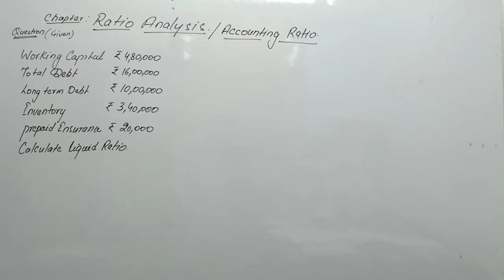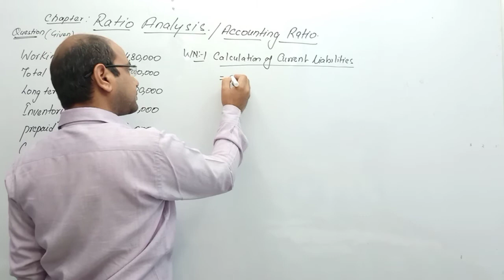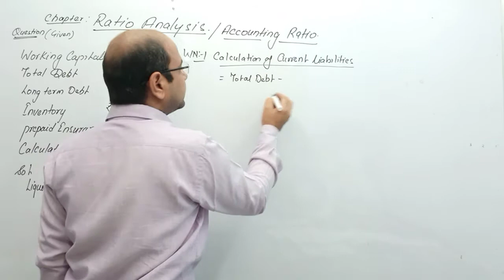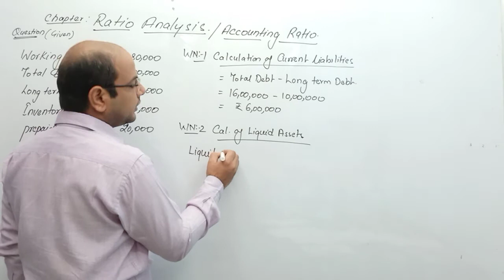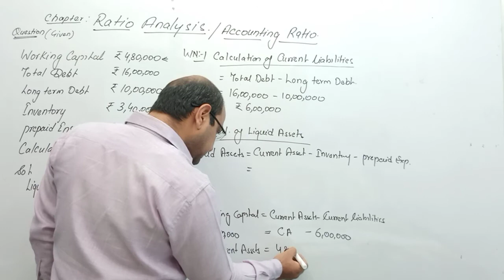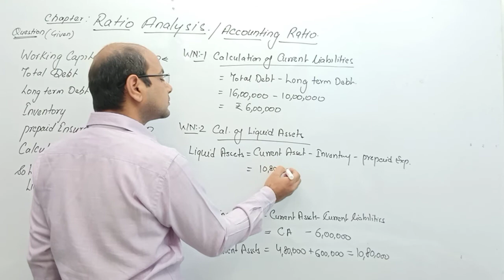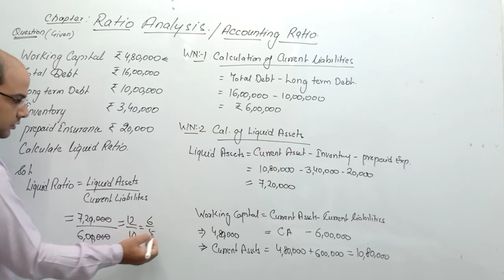Question 24 | Accounting Ratio | 20-21 | CBSE | ICSE | CA Foundation